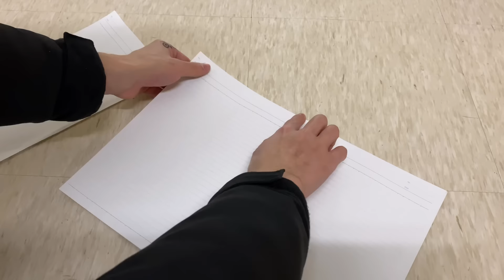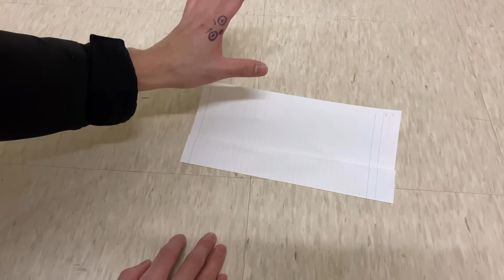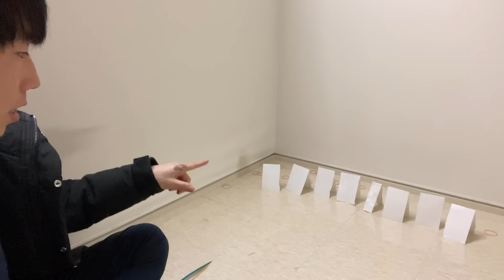【連射式】定規輪ゴム銃の作り方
【SNS】
▫️次六祐輝のTwitter

Youtubeコラボ・ビジネス関係のご連絡はメールまたはTwitter、InstagramのDMでお願いします。